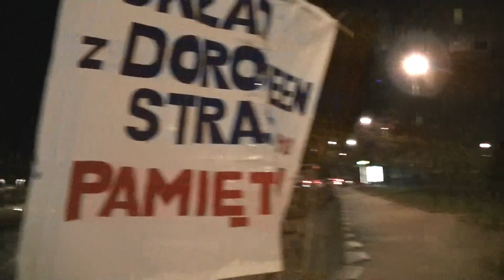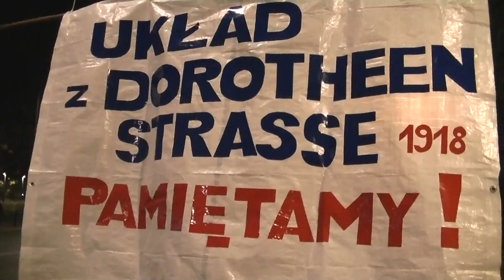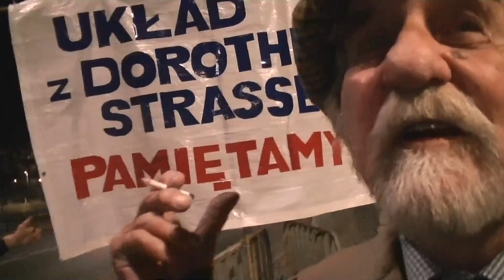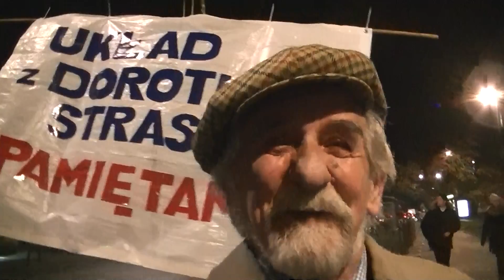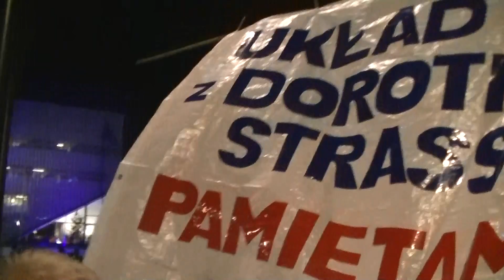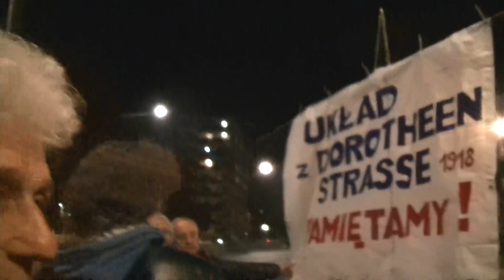UKŁAD Z DOROTHEENSTRASSE PAMIĘTAMY - PIKIETA PRZED MUZEUM HISTORII ŻYDOW POLSKICH 28-10-2014 (2)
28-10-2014 - tego dnia prezydenci Polski i Izraela otworzyli uroczyście Muzeum sfinansowane za 300 mln zł - z czego gros pieniędzy wyłożono w imieniu polskiego podatnika. Przyszliśmy pod ten gmach głośno powiedzieć o zatajaniu prawdy historycznej o Układzie z Dorotheenstrasse (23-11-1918). Reakcja publiczności była znamienna...

00300